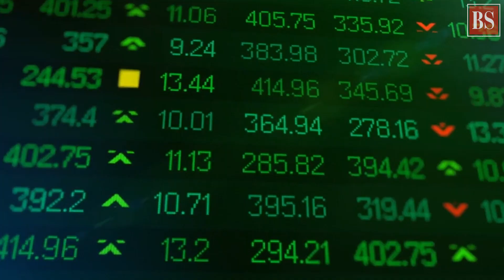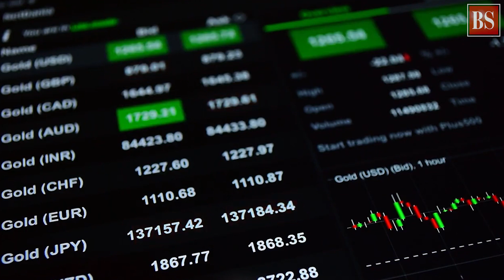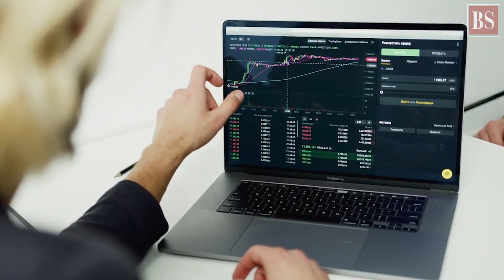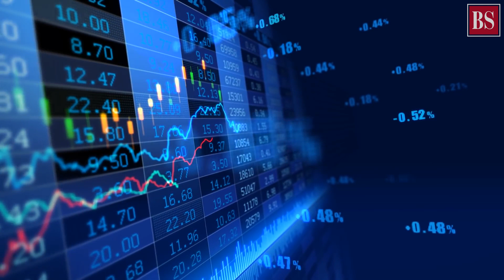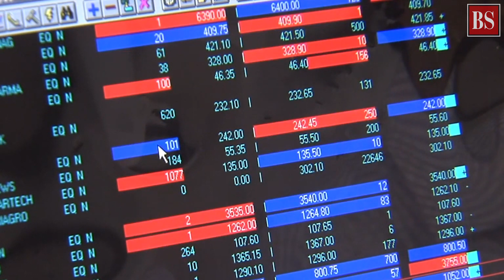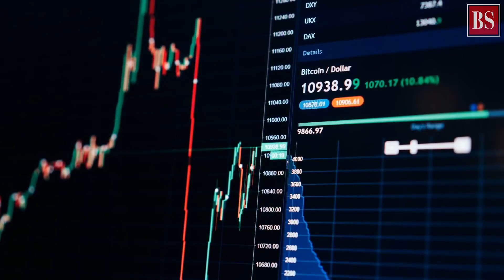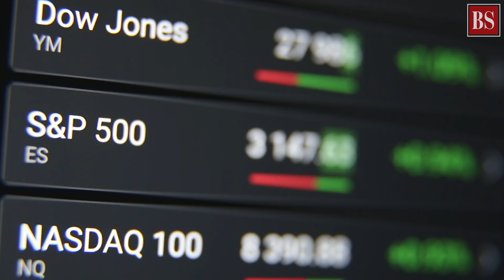Five ways to understand India's GDP data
India's Q1 GDP numbers came out on August 31st. Now, let’s go beyond the headline numbers and take a deep dive into the data to figure out what it all means.